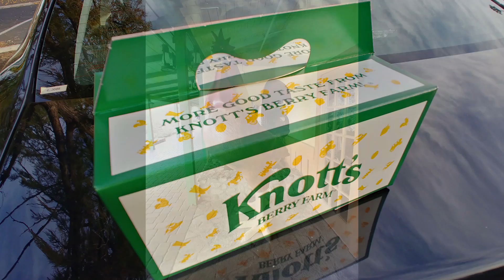2019 Montezooma's Revenge Roller Coaster On Ride HD POV Knott's Berry Farm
Montezooma's Revenge is a steel shuttle roller coaster at Knott's Berry Farm in Buena Park, California. It opened on May 21, 1978. Designed by Anton Schwarzkopf, it is one of eight flywheel-launched units manufactured for theme parks around the world. It was the first flywheel-launched roller coaster in the world and is the last ride of its kind still operating in the United States

Park section Fiesta Village
Coordinates 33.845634°N 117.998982°WCoordinates: 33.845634°N 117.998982°W
Status Operating
Opening date May 21, 1978
General statistics
Type Steel – Launched – Shuttle
Manufacturer Anton Schwarzkopf
Designer Werner Stengel
Model Shuttle Loop - Flywheel
Track layout Shuttle Loop
Lift/launch system Flywheel launch
Inversions 1 (traversed twice)
Duration 0:36
Acceleration 0 to 55 mph (0 to 89 km/h) in 3 seconds
Trains Single train with 7 cars. Riders are arranged 2 across in 2 rows for a total of 28 riders per train.

My gear:
Pivothead Video Glasses